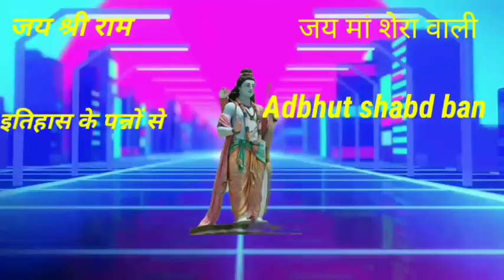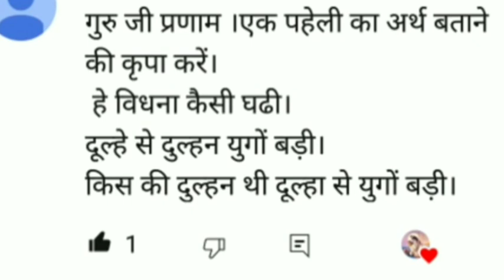दूल्हे से दुल्हन युगों बड़ी। mahabharat ki paheli. riddle of Ramayana. Adbhut paheli.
In this video a very important puzzle has been described.  The puzzle is very interesting and informative.  In this said.  Who was such a bride who was many ages older than her groom?  Mysterious riddle of Mahabharata.  How was Balaram ji born?  How was Balaram ji married?  Mystery of Mahabharata.  A mysterious puzzle.  a mysterious tale.

Ramayan story in Hindi movies. Pauranik paheli. Balram ka vivah kaise hua tha.

Janak ka janm kaise hua tha

Bali Sugreev ka janm kaise hua

Kis rishi ka janm hirani ke garbh se hua tha

Ganesh ji ki bahin kaun thi